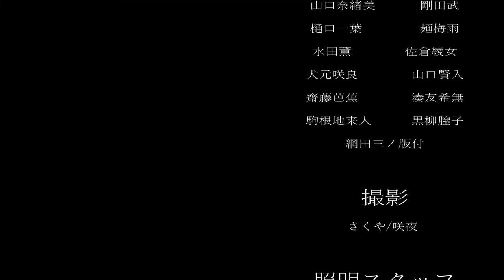踊じゃ無くて、没になった。【プロセカ】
あまり面白いと感じなかったので、
ボツになりましたが、見たいと言われたので、
だしました！(*´﹀`*)

踊りだせ踊りだせ

ｰｰｰｰｰｰｰｰｰｰｰｰｰｰｰｰｰｰｰｰｰｰｰｰｰｰｰｰｰｰｰｰｰｰｰｰｰｰｰ

ｰｰｰｰｰｰｰｰｰｰｰｰｰｰｰｰｰｰｰｰｰｰｰｰｰｰｰｰｰｰｰｰｰｰｰｰｰｰｰｰｰｰｰ

ｰｰｰｰｰｰｰｰｰｰｰｰｰｰｰｰｰｰｰｰｰｰｰｰｰｰｰｰｰｰｰｰｰｰｰｰｰｰｰｰｰｰｰ